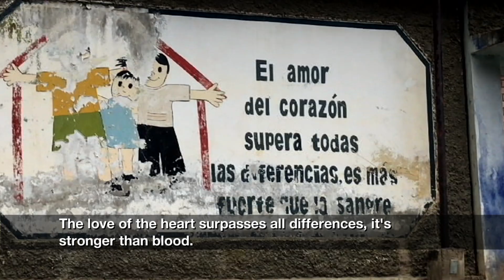MUNDO PROMO 1 20 18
test - peru video